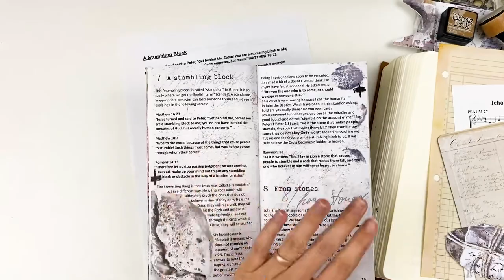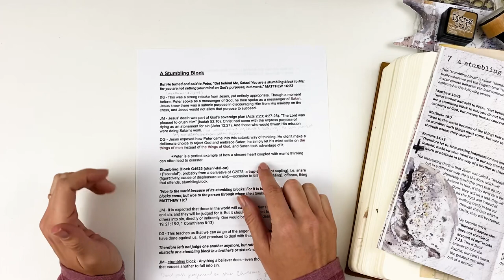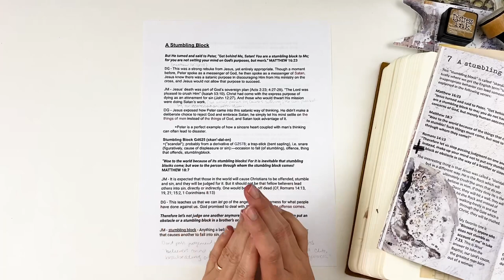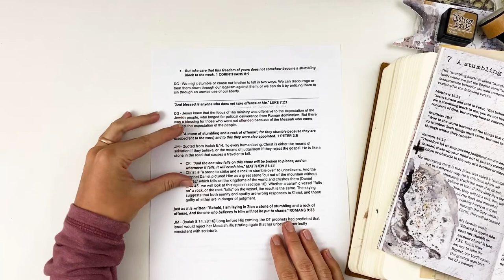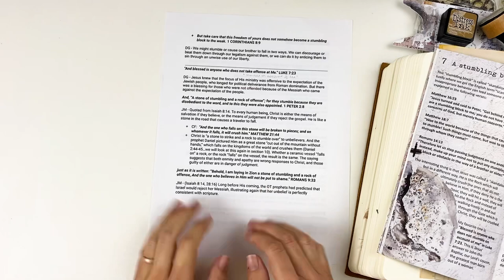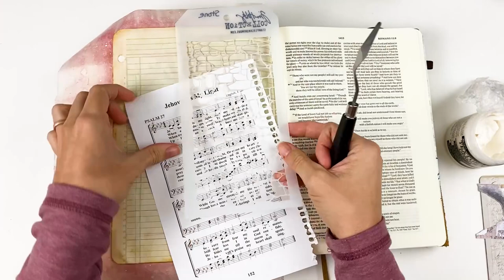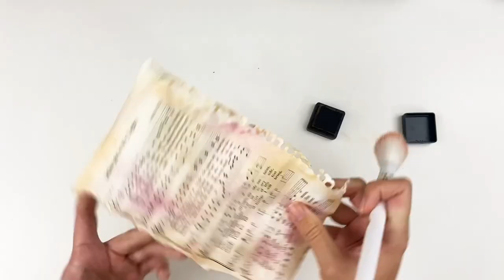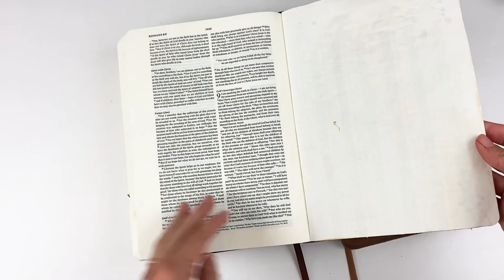Bible Journaling & Study - "A Stumbling Block" - Simple layers and texture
Bible journaling process and study using the "Living Stones" devotional from Open Journey
+LINK & SUPPLIES BELOW+

TIME STAMPS:
0:00 Intro
0:55 Bible Study
17:59 Art Process